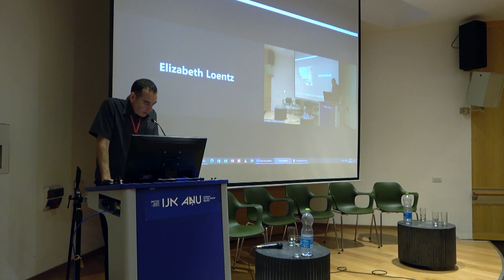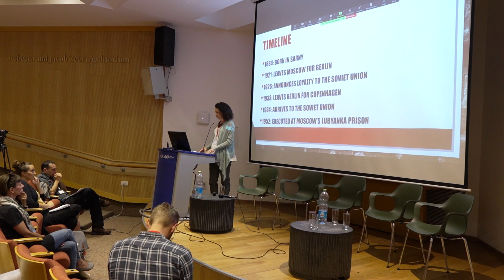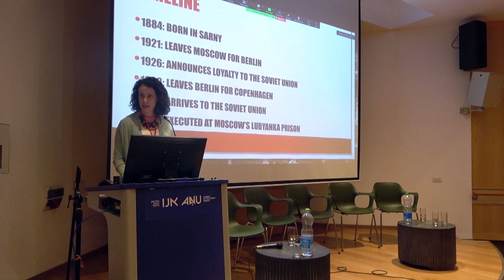From the Soviet Union to the Weimar Republic and Back: David Bergelson's Journey–Anya Zhuravel Segal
מושב כפול רביעי: Jews at the Crossroads
כנס לימודים גרמניים 2023